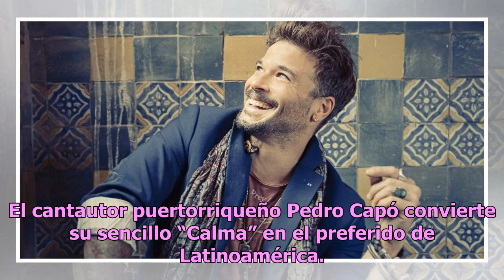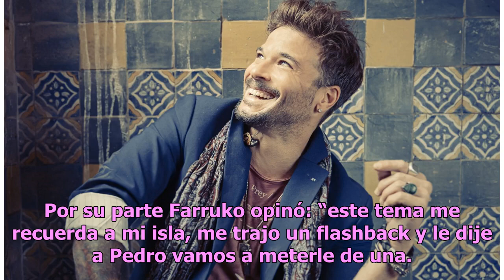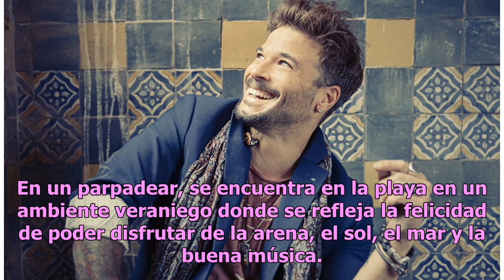Pedro Capó viraliza su más reciente tema Calma (remix)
El cantautor puertorriqueño Pedro Capó convierte su sencillo “Calma” en el preferido de Latinoamérica. El remix de Pedro Capó junto al reconocido interprete urbano Farruko, ha logrado viralizarse logrando posicionarse en los primeros lugares en las plataformas de música digital en: México, Argentina...